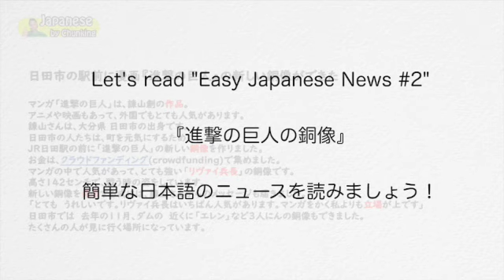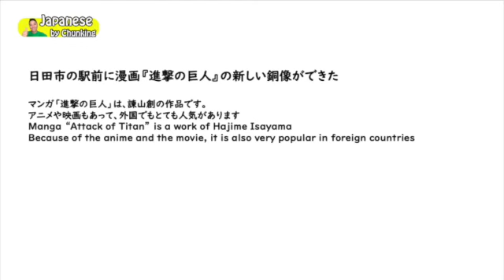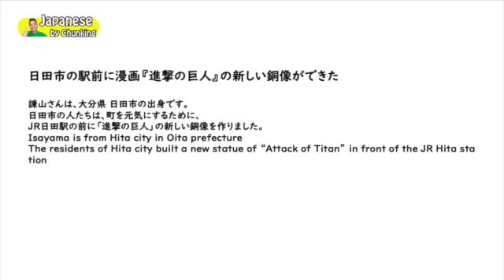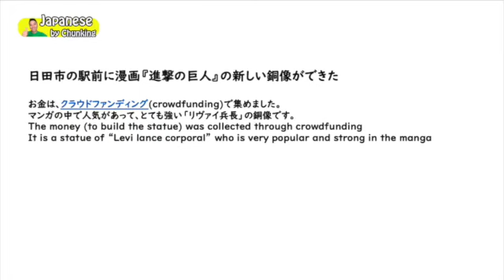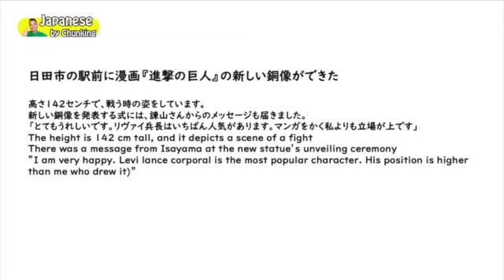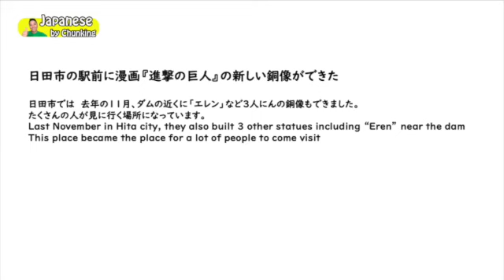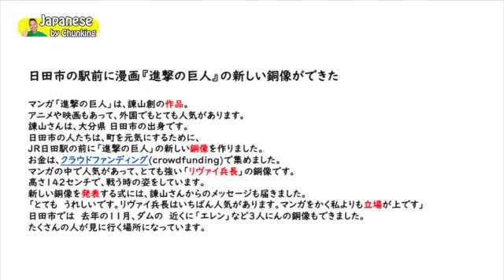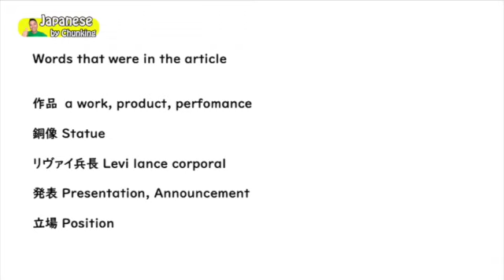Let's read "Easy Japanese News" #2 簡単な日本語のニュースを読みましょう！『進撃の巨人の銅像』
Let's read some Easy Japanese News together, focusing on one topic and learn new vocab that is related to the topic is a great way to learn!
Let me know if you like this content!　Today's News is "Attack of Titan"!

** Book your lesson today! **

Who is Ryoji?
I was born and raised in Nagoya, Japan until I was 19 years old and then moved to Los Angeles California. I love learning different languages! I can speak Japanese, English, Spanish, and Korean. I also studied French, Italian, and some Chinese in the past. I am currently learning German and Portuguese. Teaching language is my passion, and I hope you can learn a lot from my videos!

En Espanol
Quien es Ryoji?
Nací y crecí en Nagoya, Japón hasta los 19 años y luego me mudé a Los Ángeles, California. ¡Amo aprender idiomas diferentes! Puedo hablar japonés, inglés, español y coreano. También estudié francés, italiano y algo de chino en el pasado. Actualmente estoy aprendiendo alemán y portugués. ¡Enseñar idiomas es mi pasión, y espero que puedas aprender mucho de mis videos!

Em Portuguese
Quem é Ryoji?
Nasci e cresci em Nagoya, Japão até os 19 anos de idade e depois me mudei para Los Angeles, Califórnia. Adoro aprender idiomas diferentes! Eu sei falar japonês, inglês, espanhol e coreano. Também estudei francês, italiano e chinês no passado. Atualmente, estou aprendendo alemão e português. Ensinar idiomas é minha paixão, e espero que você possa aprender muito com meus vídeos!